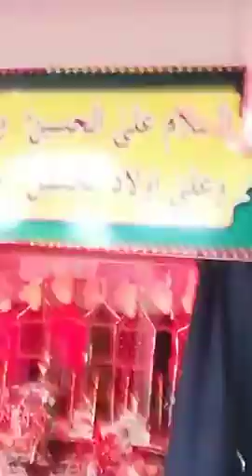🔴 LIVE - Majlis Shahadat Rasool E Khuda Aur Imam Hasan (A.S) Teeron Ka Taboot - Karachi, Pakista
🔴 LIVE - Majlis Shahadat Rasool E Khuda Aur Imam Hasan (A.S) Teeron Ka Taboot - Karachi, Pakistan
(27 Safar 1440 / 2018 Karachi, Pakistan)
Reciter - Ali Tafseer Zaidi & Shabbir Ali
Venue - Imam Bargah AleyMohammed North Karachi
Organized by - Imam Hasan Organization Taboot Committee
Broadcaster - SMT (Karachi)
Shia Multimedia Team Team - SMT